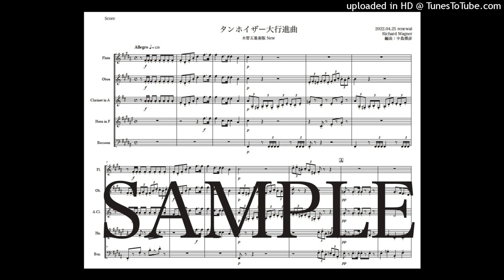ワーグナー「タンホイザー大行進曲」木管五重奏版（編曲：中島雅彦）